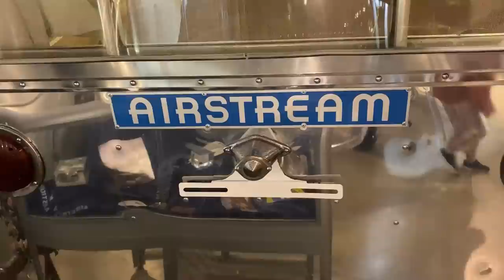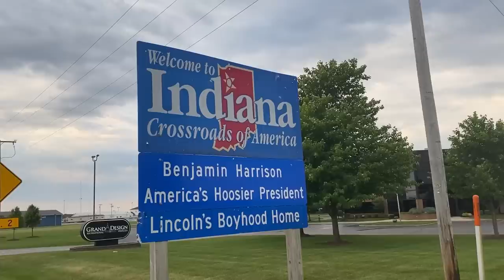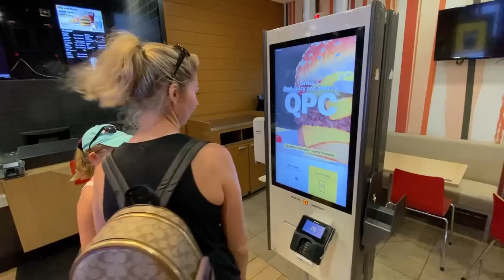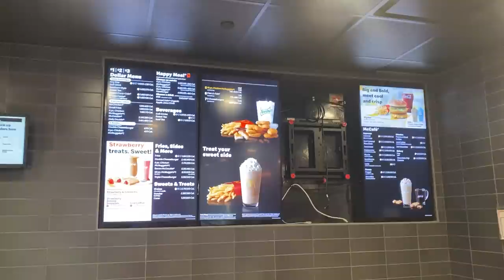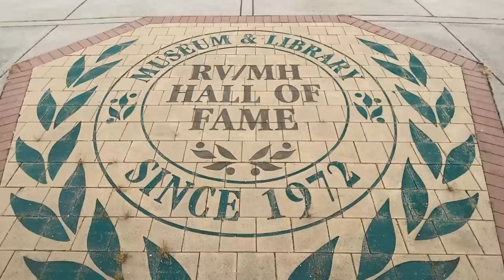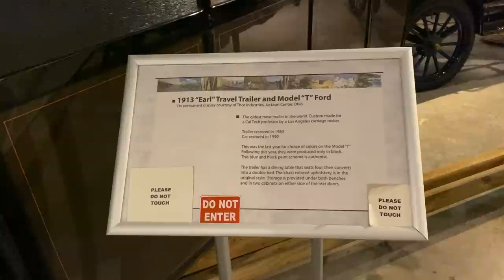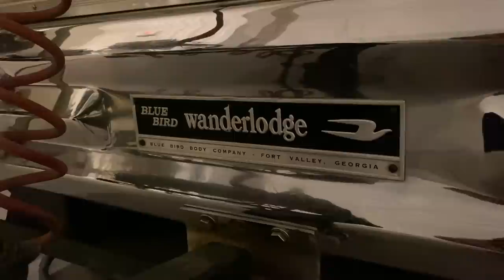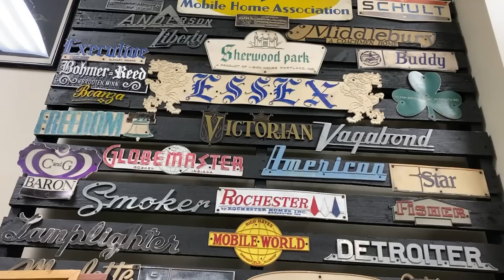RV Hall of Fame Surprises | McDonald's Castle & More | Elkhart, IN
✔️ About the Episode:
 We are headed to the center of the RV Universe. That's Right! We are headed to Elkhart, Indiana where RV's are made. What a wonderful and fun experience to see all of the amazing RV companies centrally located.

We start our journey with a little RV Tire Maintenance. Now that we have the new tires installed, we have to make a quick stop to re-check the torques on each tire. This is a VERY important step that shouldn't be missed when you install any new tire. Guess what...all of our torques were off and needed a little help. :)

Then we hit the interstates and headed to Elkhart, IN where we were totally surprised by all of the neat places to visit and explore. We actually found a McDonald's Castle. How cool is that. We have a lot of fun and a lot of discovery in this episode, so we hope you enjoy.

Artlist is a great source of music for YouTube!